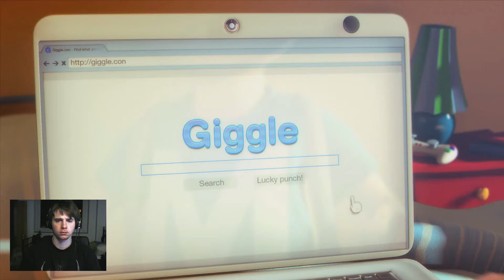Let's test Nr. 21 Max: The Curse of Brotherhood [DEMO]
Hallo und danke das ihr auch heute wieder bei der Let's test folge dabei seit.

Wir testen heute eine Demo von dem Spiel Max: The Curse of Brotherhood.

Im Hauptgrund geht es darum das wir uns gewünscht haben das unser Bruder verschwindet wurde darauf hin entführt aus einer anderen Dimension und jetzt sind wir auf der Suche nach unserem Bruder um ihn wieder zurück zuholen.

Feedback oder Spiel Vorschläge sind gerne gesehen.